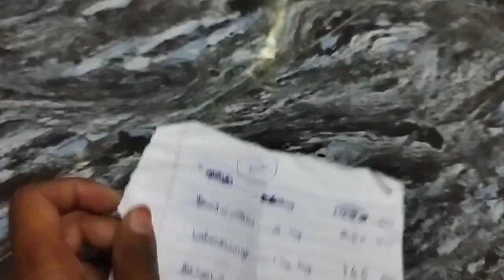ரூ2000ல் 2 மாதத்திற்கான மளிகை பொருட்கள்